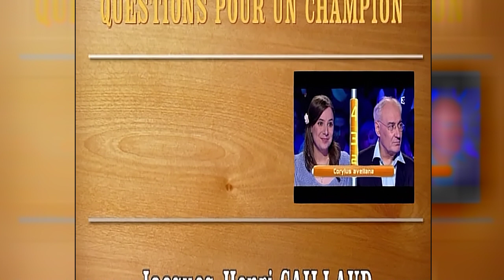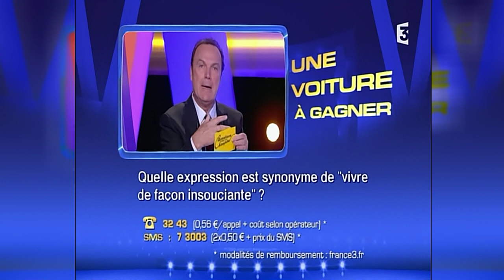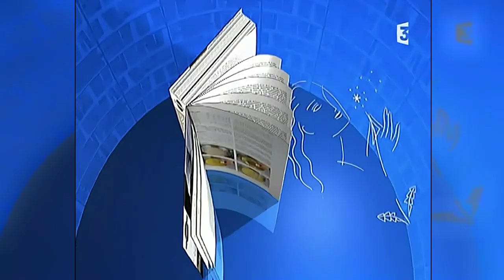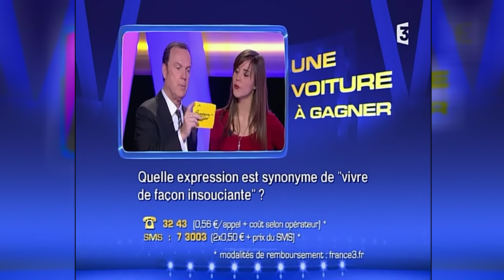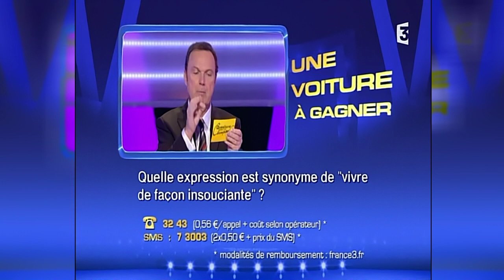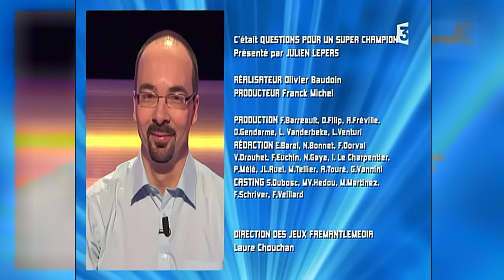Questions pour un super champion | France 3 | Julien LEPERS | 12 février 2012